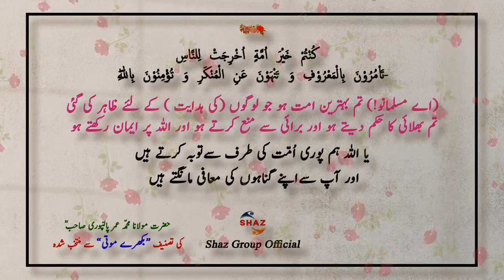Maulana Umar Palanpuri RA | Bikhray Moti OST Book_Part_1 | بکھرے موتی | Shaz Group Official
top islamic Spiritual Book in urdu |Bikhray moti book| deoband books | Bikhray moti kitab |
ROZI ME BARKAT KA NABAWI NUSKHA | BIKHRE MOTI | بکھرے موتی کی تعلیم | KHALID PALANPURI ||
Karguzari Maulana Umar Palanpuri 19 Nov 1981 | آسمانی مدد | Shaz Group Official | Tablighi Muzakra Musalaman ka Haal |maulana umar palanpuri karguzari | Maulana Umar Palanpuri Bayan | ربِّ کائنات کی طرف سے ڈھیل |Raiwind Ijtima 1983 | Tablighi Muzakra
𝐕𝐞𝐧𝐮𝐞: Last Bayan 1997 India
Maulana Umar Palanpuri Bayan - Raiwind Ijtema 1983,
عجیب بیان | Must Lesion | Molana Umar Palanpuri Bayan | Heart Touching Speach In Urdu,
About Maulana Umar Palanpuri Sahab:
Maulana Umar Palanpuri (RA) was a true legend of his time and one of the elders of the Tableegh reformation movement. His inspiration helped change thousands of lives across the globe. Umar Palanpuri (RA) was orphaned at an early age and was left solely to the care of his pious mother. He showed signs of a brilliant mind front a young age. This prompted his uncle to help him pursue secular education. The Moulana’s mother however had other plans. She wanted her son to devote his energies to acquiring the knowledge of Dîn. That is what happened.

The Moulana (RA) studied at Darul Uloom Deoband, from where he graduated with marks that impressed even his teachers. For the purpose of Tazkia [purification of the soul], he approached Shaikhul Hadîth Moulana Zakariyya Kandalvi (RA) who in time granted the Moulana khilafat.

He visited the UK several times. On each occasion, he accompanied the late Amîr of the Tablighi Jamaat, Moulana Inamul Hasan (RA). His last visit was in 1994 when he attended the international gathering in Dewsbury. On this visit, he related the following story. As a young man, his mother would ask him to read to her. On one such occasion, overjoyed, she prayed, "May you see the day when you are speaking and thousands of people are listening, as opposed to now when your mother is your sole listener." Tears welled in his eyes when Moulana (RA) narrated this incident. The mother's prayer, as the world witnessed, was answered to the letter.

Maulana Umar Palanpuri (RA) was sixty-five years old. He had memorized the Quran during his old age - a remarkable achievement. Hundreds of thousands of people have benefited immensely from his discourses and pious company. He was erudite and a devoted saint of Allah, yet his humility cast a veil over his impressive ‘god-fearing’ qualities. He recites Quran in a beautiful voice during his speech (Bayan). His demise brings to three the number of great personalities the world of Tabligh has lost in the last two years - others being, Moulana Izhaar Sahab (RA) and Hazratjee Moulana Inamul Hasan Sahab (RA).

May Allah grant them Jannah and replace them with noble personalities. Amin.
Maulana Umar Palanpuri Bayan mp3 download, Molana m umar palanpuri, Molana m umar palanpuri, MAULANA PALANPURI Golden words, Maulana Umar Palanpuri wiki, Maulana palanpuri rahmatullah leke bayan, Maulana Yunus palanpuri,